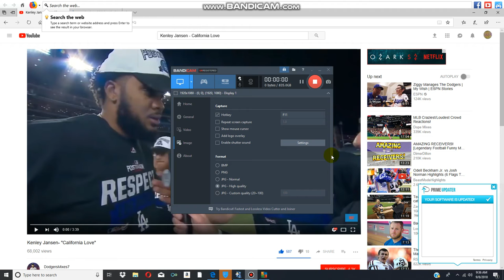Kenley Jansen - California Love (AN UNOFFICIAL VIDEO)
Kenley Jansen 2015,2016,2017 Highlights